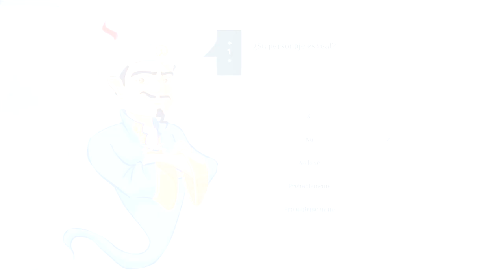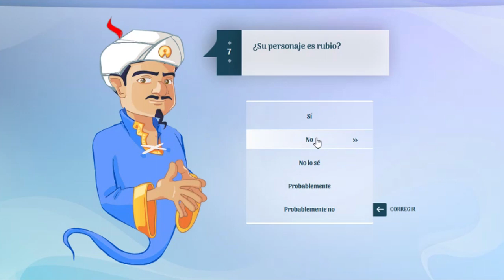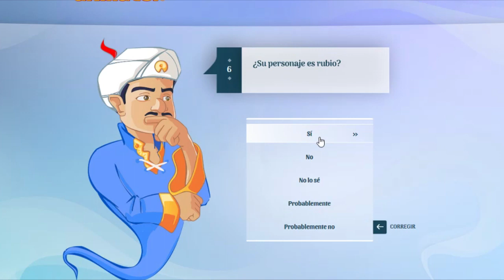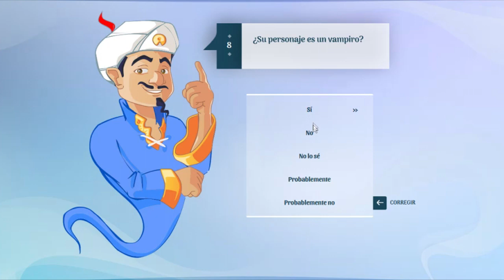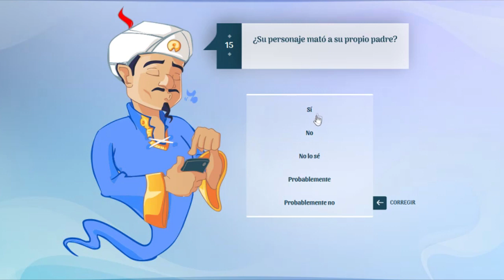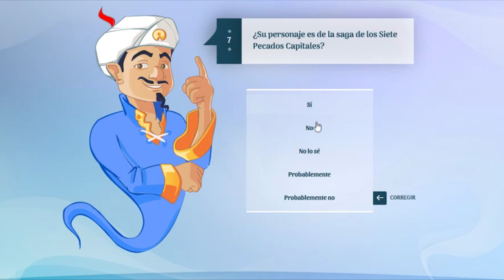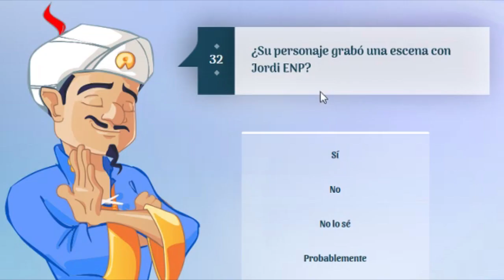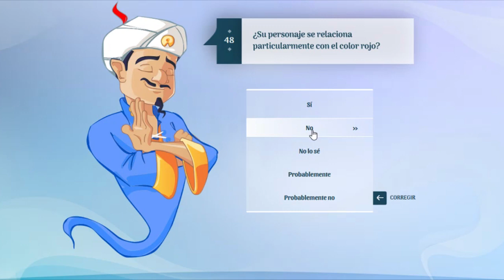¡AKINATOR ME DA UNA PEQUEÑA PALIZA! - ONEPIECE - LUFFY NO MI